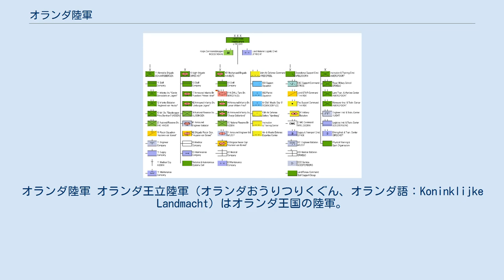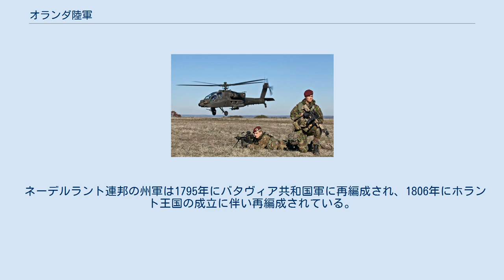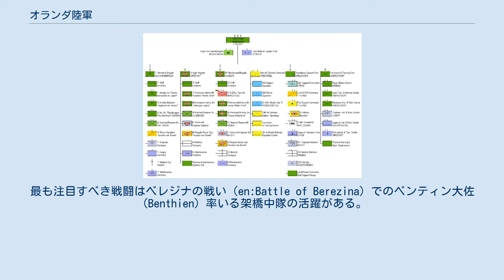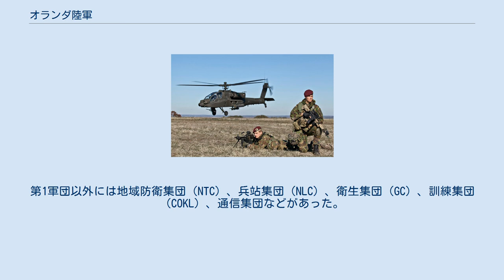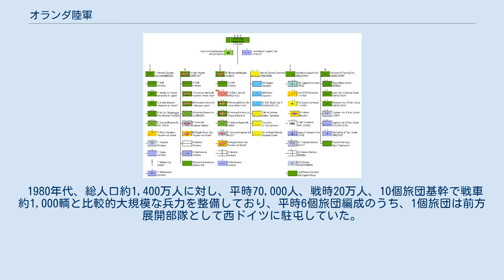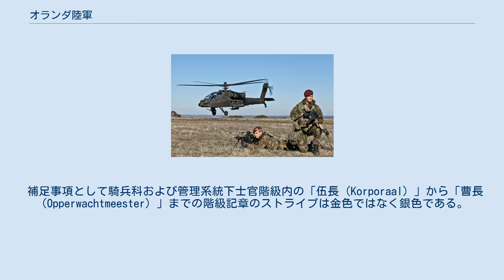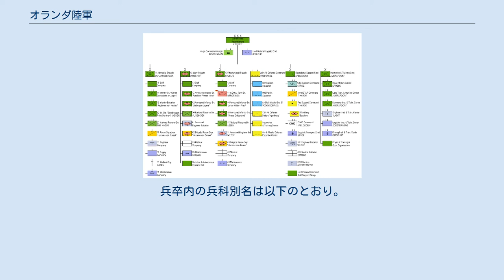オランダ陸軍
オランダ陸軍 オランダ王立陸軍（オランダおうりつりくぐん、オランダ語：Koninklijke Landmacht）はオランダ王国の陸軍。
 オランダ王立陸軍は1814年1月9日に創設される。
ただしその起源については1572年のいわゆる州軍（nl:Staatse Leger）と呼ばれる軍事組織に求められる。
このためオランダは16世紀にまで遡れる最も古い常備軍を維持した国家の一つに数えられる。
 ネーデルラント連邦共和国の陸軍は八十年戦争を経て17世紀と18世紀前半にかけて組織化し訓練され、1795年のフランス侵攻までカール・グスタフ戦争での第1次デンマーク戦争やネーデルラント継承戦争、大同盟戦争、スペイン継承戦争、オーストリア継承戦争、フランス革命戦争に参加している。
 ネーデルラント連邦の州軍は1795年にバタヴィア共和国軍に再編成され、1806年にホラント王国の成立に伴い再編成されている。
1799年と1800年および1810年の間にドイツ、オーストリアおよびスペインでの戦役に参加し、特に1807年のナポレオン戦争中のフリートラントの戦いでリーデンデ砲兵隊の馬砲兵部隊（Rijdende Artillerie）が活躍している。
1807年と1809年にはシュトラールズントを占領し半島戦争では1808年から1810年までオランダ旅団が参加していた。
ナポレオン・ボナパルトがオランダの「再統一」を決めたことにより独立軍は1810年に解体される。
これにより大陸軍の一部となる。
こんにちのフランス陸軍第126歩兵連隊はオランダに起源をもっている。
1812年ロシア戦役ではオランダ部隊も参加している。
最も注目すべき戦闘はベレジナの戦い（en:Battle of Berezina）でのベンティン大佐（Benthien）率いる架橋中隊の活躍がある。
 1813年、オラニエ主義者によるナポレオン支配への蜂起の結果、ネーデルラント連合王国が成立し独立軍が復活した。
この新陸軍は百日天下でのワーテルローの戦いで連合軍の重要に一角を成していた。
特に、ダヴィッド・ヘンドリク・シャッセ男爵（nl:David Hendrik Chassé）の部隊は勝利の一因となった。
 ワーテルローの戦い以降オランダ陸軍はいくつかの紛争に関与している。
1825年から1925年の間の植民地戦争や1830年からのベルギー独立革命に参加した。
それ以降は第二次世界大戦まで概ね平穏であった。
 第二次世界大戦直前には軍団の下で5個師団を編成し、4個の予備役部隊を備えていた。
後に機動部隊を含めた2個軍団編制に移行し戦力化が図られた。
1940年5月10日からナチス・ドイツ軍と交戦するも衆寡敵せず同月14日にオランダは降伏する。
 戦後、インドネシア独立戦争を経て冷戦の激化に伴い北大西洋条約機構が設立されこれに加盟し、西欧での集団安全保障の一翼を担う事になる。
冷戦時代の1960年代、フランスのNATO軍事機構の脱退により、後方兵站線がベネルクス3国に集中することになり、防衛体制強化のため第1軍団を基幹に3個師団他部隊と装備で重武装化が図られた。
機械化師団は当初、徒歩兵が主力であったが1970年代初頭までに機械化が完了している。
ただし師団は固定的編制ではなく作戦要求に合わせ、複数の旅団を状況に応じて組み合わせて師団を編成していた。
第1軍団以外には地域防衛集団（NTC）、兵站集団（NLC）、衛生集団（GC）、訓練集団（COKL）、通信集団などがあった。
 地域防衛集団には2個歩兵旅団を基幹に11個警備管区をもち、各地に点在する大小様々な重要施設の警備や機動予備および総予備として機能していた。
訓練集団は毎年入隊する徴兵に対する新兵訓練の他、士官・下士官教育を担当し、有事には一線部隊の欠員を埋めるための人員プールとしても機能していた。
1980年代初期当時の平時兵力約70,000人の内、約40,000人が徴兵で構成されており兵役はオランダ社会において名誉とされる。
しかし、社会状況の変革にともない軍内規律の大幅な改革に着手し、長髪の兵士が勤務するなど若者に譲歩した内容となっていた。
また、オランダ軍では兵隊組合の結成が認められている。
 1961年にはオランダ領イリアンジャヤをめぐってインドネシア軍と交戦するも（西イリアン紛争）米ソ超大国の思惑により停戦し同地から撤退している。
 1980年代、総人口約1,400万人に対し、平時70,000人、戦時20万人、10個旅団基幹で戦車約...